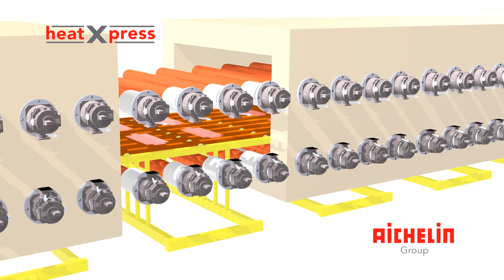Aichelin heatXpress Transport Animation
Step-Chain Transport Principle